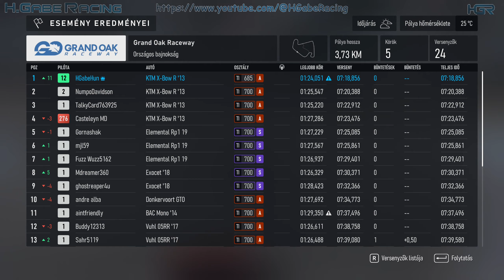Forza Motorsport | Gameplay | Career #4 (PC 2K 1440p)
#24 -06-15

Gear
MoBo: Gigabyte Z690 GAMING X DDR4
CPU: Intel Core i7-12700K
GPU: Gigabyte GeForce RTX 3080 GAMING OC 10G
PSU: BeQuiet STRAIGHT POWER 11 1000W Platinum
Case: Fractal Design Meshify 2
CPU Cooler: BeQuiet DARK ROCK PRO 4
Steering: Logitech G923
Controller: Nacon Revolution Pro 3
Keyboard: SPC Gear GK630K Tournament Kailh Brown RGB
Mouse: Logitech G502 Hero
Speaker: Edifier R1700BT 2.0
Headphone: Audio-Technica ATH-M50XBT2 Black
Headphone 2: Razer Kraken Tournament Edition (Black)
Mousepad: Logitech G840 XL Gaming
Monitor: Samsung Odyssey G5 LS32AG500PUXEN
Monitor 2: LG 34UM69G 21:9 UltraWide